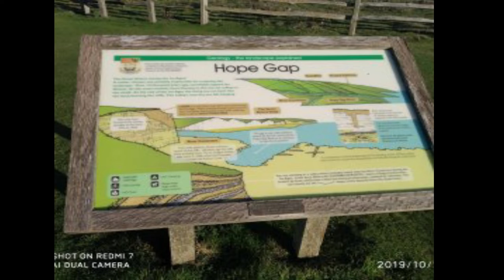Seaford beach (1)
KRAJ: WIELKA BRYTANIA
KONTYNENT: EUROPA
KATEGORIA: CIEKAWE MIEJSCA
CZĘŚĆ: ANGLIA
GPS: N: 50°45'31.59", E: 0°9'8.92"
Seven Sisters (Siedem Sióstr) to grupa spektakularnych klifów na południowym brzegu Anglii (hrabstwo East Sussex), położonych nad Kanałem La Manche przy ujściu rzeki Cuckmere do morza. Skały te uformowane zostały miliony lat temu (w okresie kredy), kiedy obszar ten przykryty był całkowicie wodą.